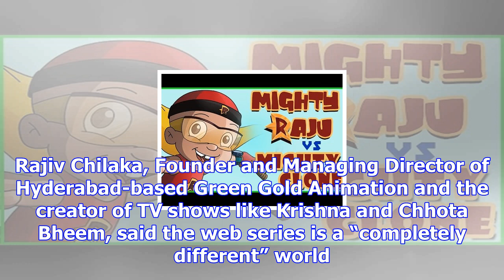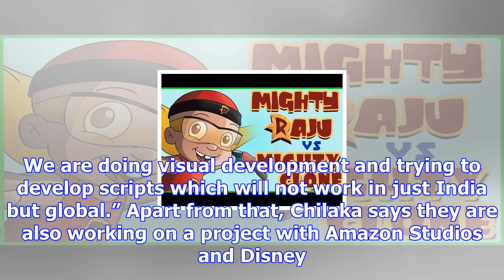’s mighty little bheem will not include any dialogues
By: IANS | Panaji | Published: November 24, 2017 3:26 pm Mighty Little Bheem is Netflix’s first orig...